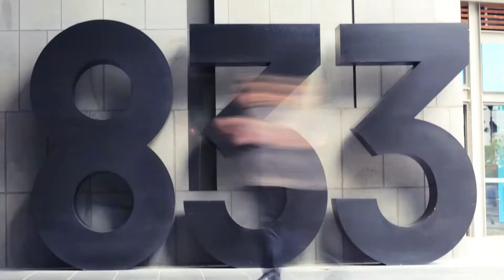GtC Ahmed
We followed five refugees, highlighting their journey to Australia and how they now thrive through ANZ and Brotherhood of St Lawrence’s Given The Chance program.